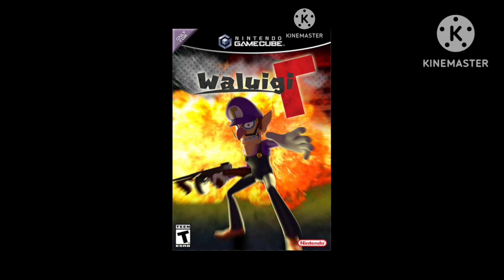super mario on the ps4 memes#2